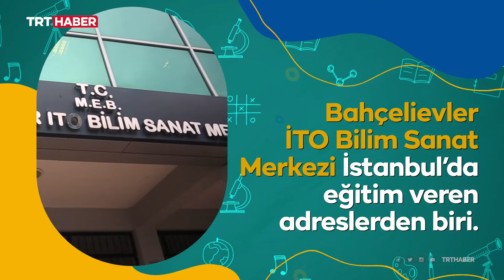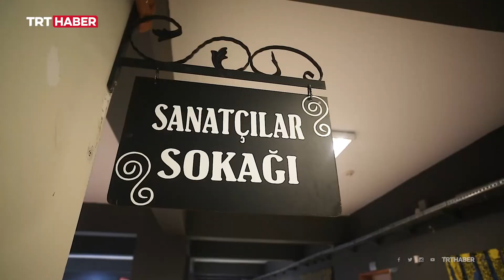Üstün yetenekli çocukların adresi: BİLSEM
Türkiye genelinde 67 bini aşkın öğrenci BİLSEM’de eğitim alıyor. Sadece belirli alanlardaki üstün yetenekli öğrencilerin devam ettiği BİLSEM sayesinde gelecek nesiller potansiyellerinin farkına varıyor.